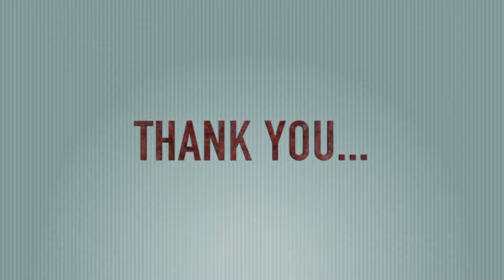Week - 10 Concluding Video